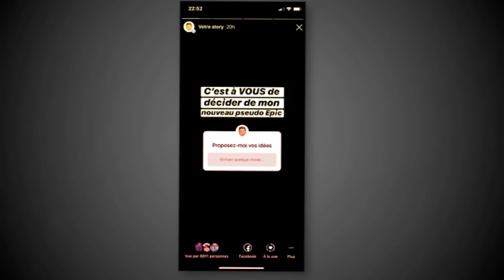VOICI MON NOUVEAU PSEUDO FORTNITE (Croûton WaZz)